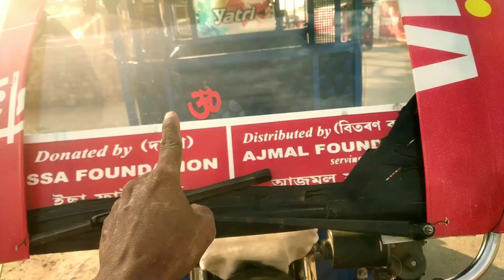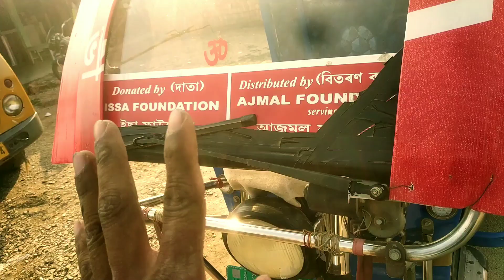New Tom Tom information |information New Tom Tom Jamunamuk Me | Ek New Tom Tom ke Shat | Afjal khan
New Tom Tom information |information

Jamunamukh M New Tom Tom | New Tom Tom Jamunamuk Me | Ek New Tom Tom ke Shat | Afjal khan